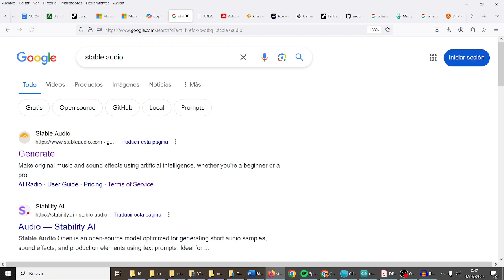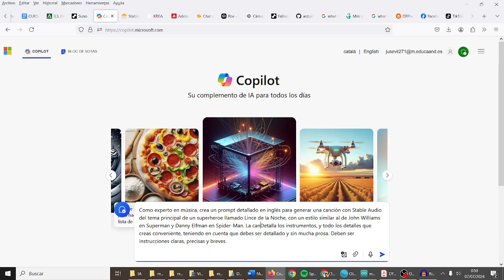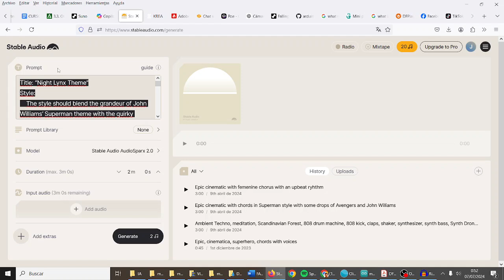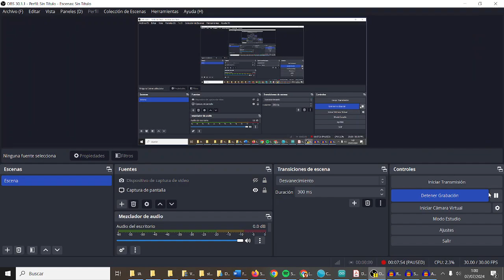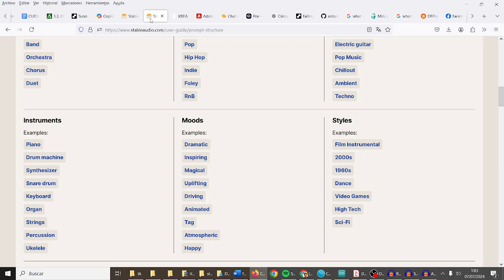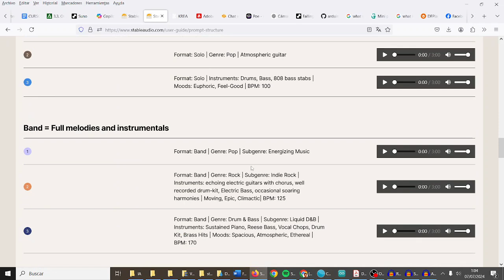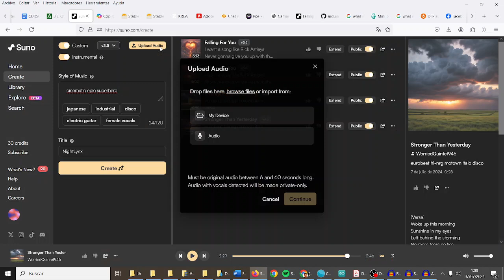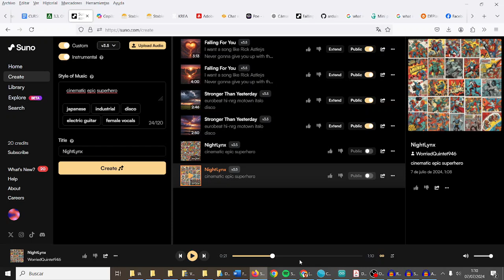Stable Audio Crear una canción con Inteligencia Artificial TIC ESO Bachillerato IES Monterroso